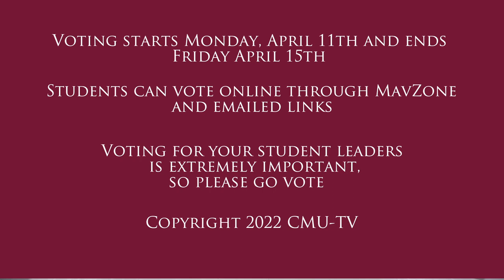Colorado Mesa University ASG 2022 Debates: President/VP